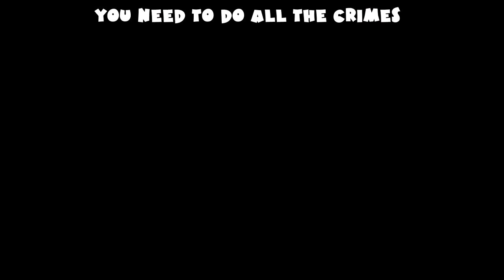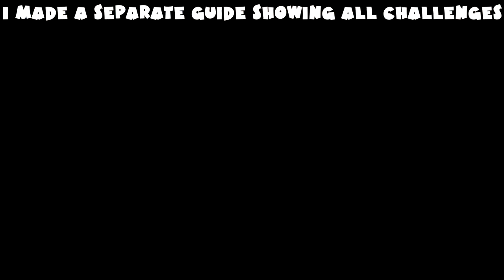The City Sleeps Trophy Guide - 100% Complete - Spider Man DLC Episode 3 Silver Lining